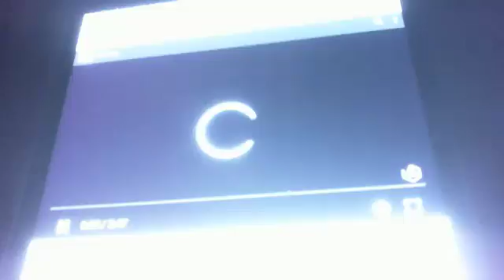CBC Radio 2 Randy bachman vinal tap cover of HEAVY/NUMB @Linkin Park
CBC Radio 2 Randy bachman vinal tap cover of HEAVY/NUMB @Linkin Park MakeChesterProud - Captured Live on Ustream